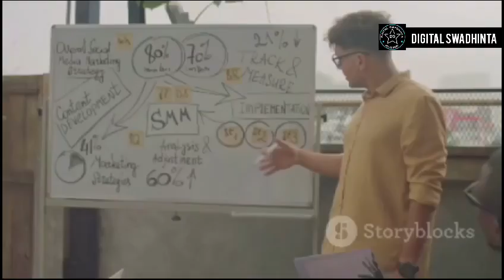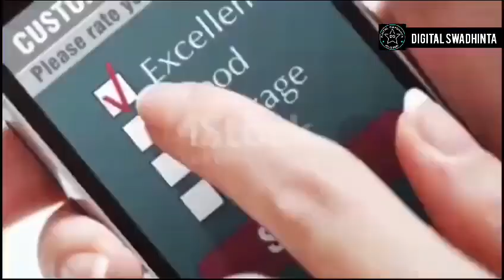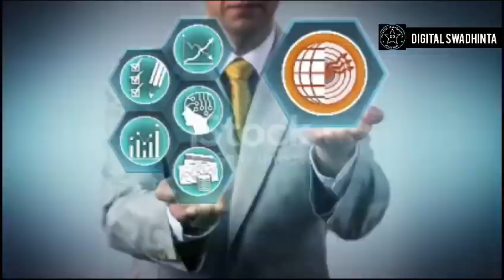How To Measure Your Content ROI Easily in 2024 - अपनी सामग्री का ROI आसानी से कैसे मापें!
Measuring your content ROI is about to get ridiculously easy in 2024, and I’m going to show you how!
In this video, we dive into the essentials of measuring your content ROI in 2024! As content marketing evolves, understanding the return on investment from your content efforts is crucial for success. We'll explore the latest tools and strategies to accurately assess the impact of your content, ensuring you maximize your resources and drive results. Join us as we cover: - Key performance indicators (KPIs) you need to track in 2024 - Tools and software that simplify ROI measurement - Real-world examples of successful content ROI analysis - Tips for optimizing your content strategy based on ROI insights Whether you're a seasoned marketer or just starting, this guide will equip you with the knowledge to effectively measure your content's performance. Don't miss out on unlocking the true value of your content marketing investments!

ROI (Return on Investment) का मतलब और महत्व समझें! इस वीडियो में, हम आपको दिखाएंगे कैसे आप कंटेंट के इंगेजमेंट मेट्रिक्स, एनालिटिक्स प्लेटफॉर्म्स, कन्वर्ज़न रेट और ऑडियंस फीडबैक के माध्यम से सही तरीके से ROI माप सकते हैं। जानें कैसे सही ROI मापने से आप अपने कंटेंट में सुधार कर सकते हैं और अपनी ऑडियंस को बढ़ा सकते हैं। यह वीडियो आपकी डिजिटल मार्केटिंग रणनीति को एक नई दिशा दे सकता है।